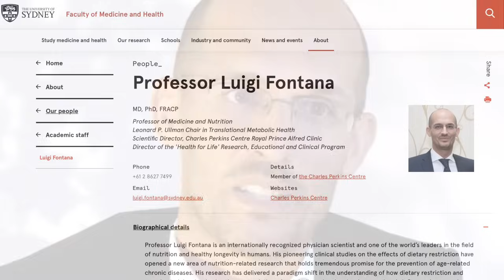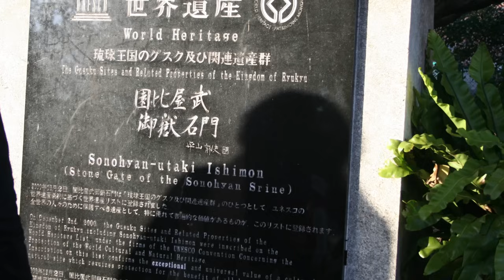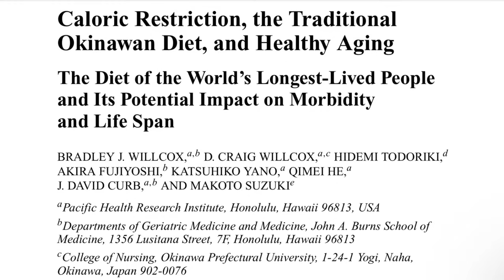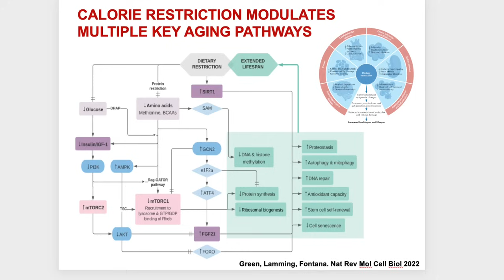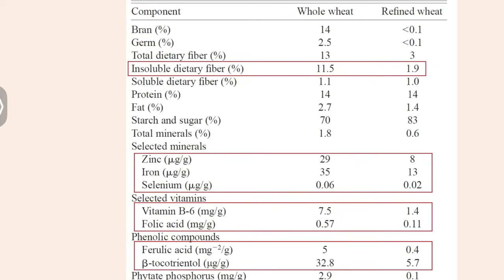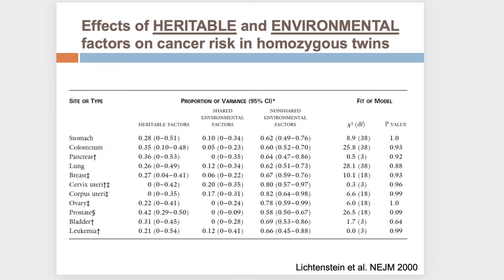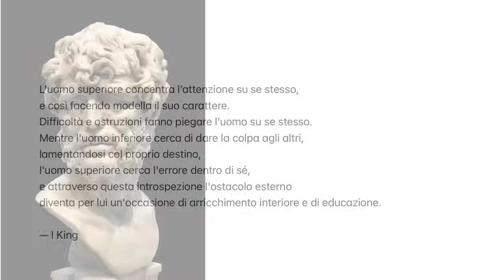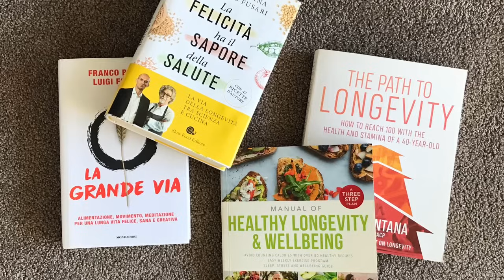2.2-Okinawa: ‘la terra degli immortali’ - i dati scientifici | Prof Fontana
LIBRO 'SALUTE, BENESSERE E LONGEVITA'
Scienza e filosofia del prendersi cura di se'

traduzione italiana modificata del libro 'Path to Longevity'
written by Luigi Fontana (Hardie Grand Publisher, 2020)

CAPITOLO 2 | CENTENARI: ALLA RICERCA DEI SEGRETI DI UNA LONGEVITÀ IN SALUTE

2.2-  Okinawa: ‘la terra degli immortali’ - i dati scientifici